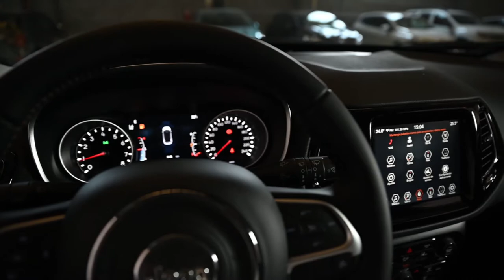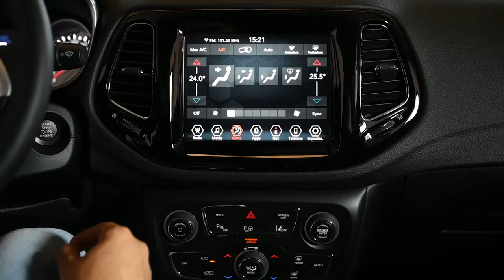Jeep Compass 1.3 Turbo T4 130CV 2WD Limited - Gruppo Carmeli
▶ Jeep Compass 1.3 Turbo T4 130CV 2WD Limited KM0

Outlet Multimarca Gruppo Carmeli è sinonimo di OCCASIONI DA NON PERDERE!

Come questa Jeep Compass, presentata nel dettaglio dal nostro Marco Ferrari.

00:00 - Introduzione
00:44 - Esterni
01:18 - Interni
01:54 - Infotainment
02:13 - ADAS
02:42 - Motori
02:52 - Contatti